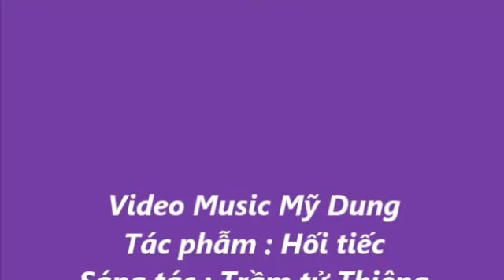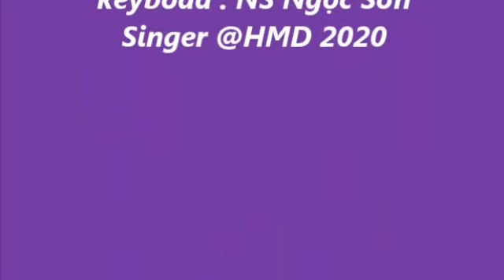Singer Rose - Hối tiếc - Trầm Tử Thiêng - Band Music TN - 16